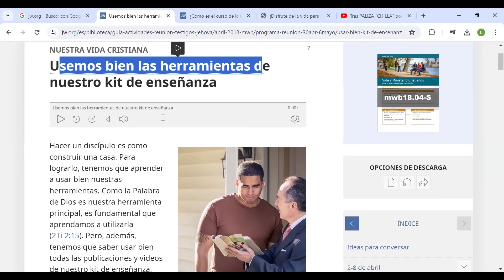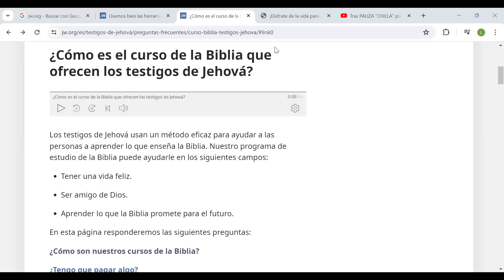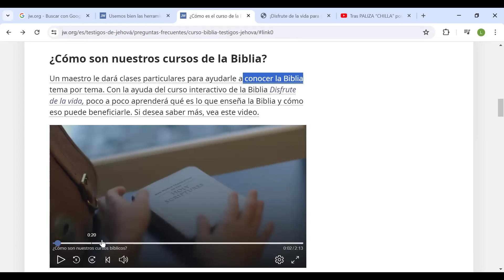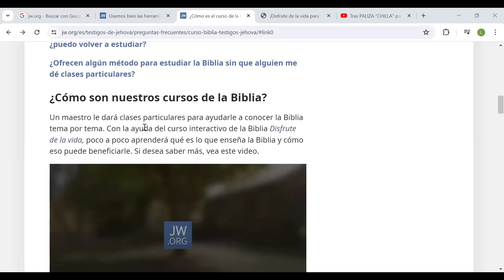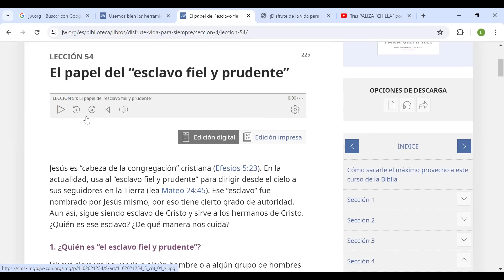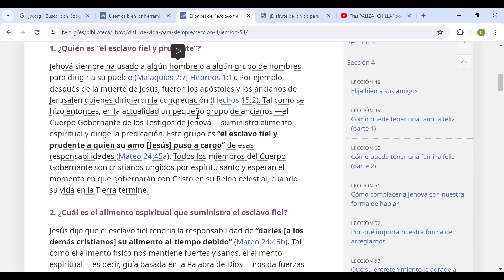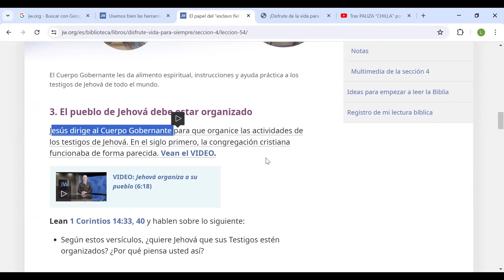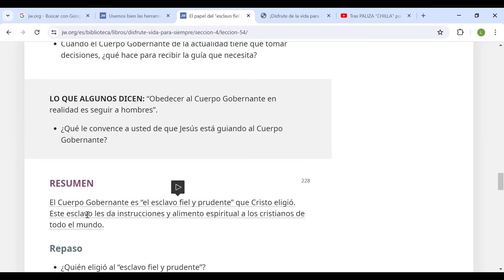TESTIGOS DE JEHOVÁ, SUS CURSOS "BÍBLICOS"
Conoce la base de los cursos "bíblicos" que imparten los testigos de jehova.